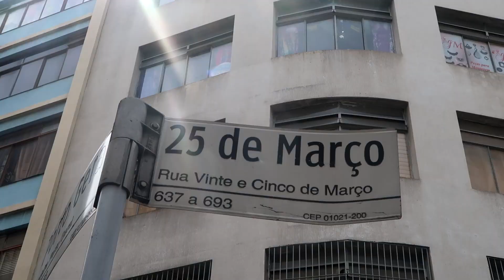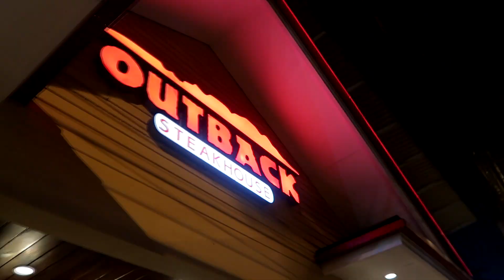25 de Março, Mercadão e Família | Yuli Balzak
Levei vocês pra passar um dia comigo! Primeiro fomos ao centro de São Paulo – com direito a sanduíche de mortadela famoso - e depois num encontrinho da família. Vem comigo!